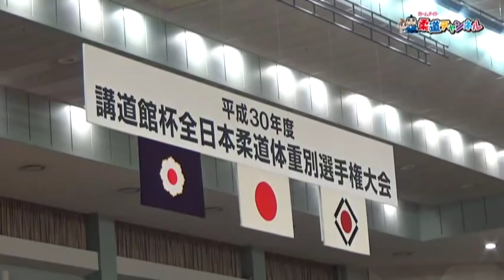【男子100kg級決勝】平成30年度講道館杯全日本柔道体重別選手権大会【柔道チャンネル】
今回お届けするのは、「平成30年・講道館杯全日本柔道体重別選手権大会」11月4日 男子100kg級決勝。千葉ポートアリーナで行なわれた大迫力の技の掛け合いや息を飲む名場面に、最後まで目を離すことができません。柔道の基礎知識や柔道大会の情報、そして柔道選手へのインタビューなど、柔道に関する様々なコンテンツをお届けする柔道チャンネルの公式YouTubeチャンネルでは、各地で開催される柔道大会に密着して、試合の様子を収めた「柔道大会動画」をお届けしております。

日本で行なわれる唯一の国際大会「柔道グランドスラム東京」をはじめ、熾烈な戦いが繰り広げられるシニア大会や、高校生の柔道選手達がぶつかり合う「金鷲旗高校柔道大会」まで、柔道好きなら絶対に見逃せない熱き対戦が盛りだくさん。
柔道チャンネルの公式YouTubeチャンネルでは今後も、ここでしか見られない貴重な大会動画をお届けして参ります。選手達の熱い戦いを収めた柔道大会動画に、ぜひご期待下さい。

■平成30年度講道館杯全日本柔道体重別選手権大会